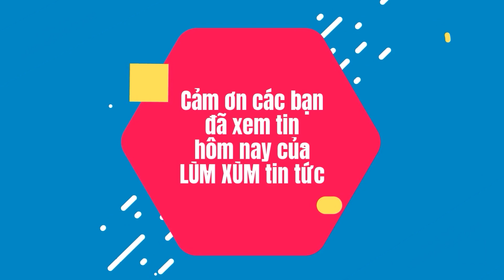Ca sĩ mặt nạ 2022 Tập cuối: Sân khấu bì bõm nước?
Ca sĩ mặt nạ 2022 Tập cuối: Sân khấu bì bõm nước? The Masked Singer Việt Nam Phượng Hoàng Lửa, Osen, Lady Mây ai quán quân?